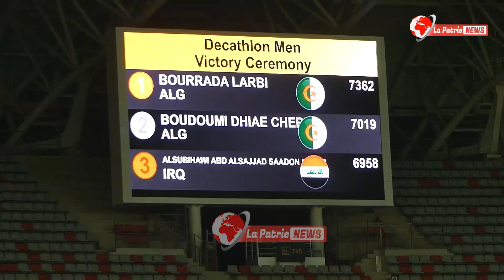شاهد..اختتام منافسة ألعاب القوى بحصيلة جد مرضية ونتائج مبهرة للعدائين الجزائرين 🇩🇿🇩🇿🇩🇿